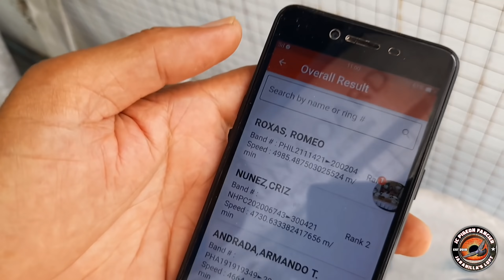TACLOBAN SOLO CLOCKER.. WPFC South Derby pigeon Racing.NEWBIE😲 Romeo Roxas of Quezon City.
MGA KALAPATIDS MARAMING SALAMAT PO SA MGA PATULOY NA SUMUSUPORTA SAMING LAHAT ROAD TO 10K NA TAYO NGA KALAPATIDS !